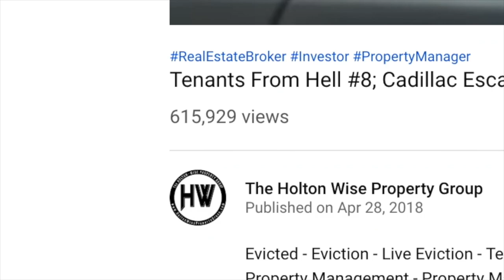You Can Live Right Down the Street from Amazon | Cleveland Area Houses For Rent - 23251 Ivan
Are you looking for affordable housing in Euclid? How about affordable housing right down the street from Euclid's Amazon fulfillment center? In this episode of The Cleveland Area Houses For Rent Show the HoltonWiseTV team is taking Euclid tenants on a tour of an affordable home in Euclid that's sure to impress Clevelanders of all kinds. If you or a loved one are interested in affordable housing in Euclid, Ohio reach out to HoltonWise today. HoltonWise is affordable housing in Euclid, Ohio made easy.

23251 Ivan Ave. Euclid, Ohio 44123